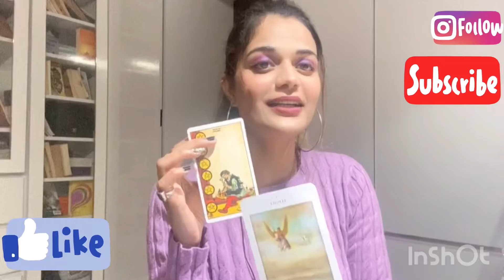Weekly HOROSCOPE *10th jan to 16th jan| Next 7 days Tarot Reading Zodiac sign January Prediction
Weekly HOROSCOPE *10th jan to 16th jan| Next 7 days Tarot Reading Zodiac sign January Prediction Tarot Reading in Hindi

❤️ Timeless Message from your Angels and spirit guides

ॐ गण गणपत्ये नामों नमहा🙏🏻

ॐ शुम शुकराया नमहा🙏🏻🌹🌹🌹

For Numerology Chart and Remedies You can Contact
me Through Instagram
 Paid Consultation +91

Pick a card in Hindi
pick a card Readimg Love
when i will get married pick a card
when i will meet my soulmate pick a card
Free love Tarot
November prediction 2021 Tarot pick a card
Free Tarot
Free love Tarot Reading
singh Rashifal
aajkarashifal
cancer
scorpio
venusremedy
venusstrong